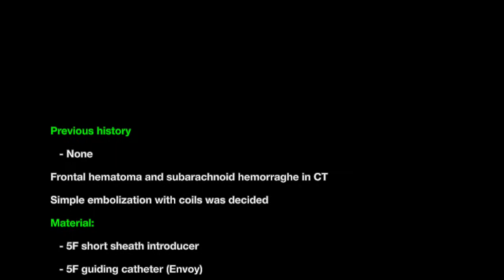Aneurysm ACoA. Embolization. Complication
Contrast extravasation during control angiography after aneurysm treatment